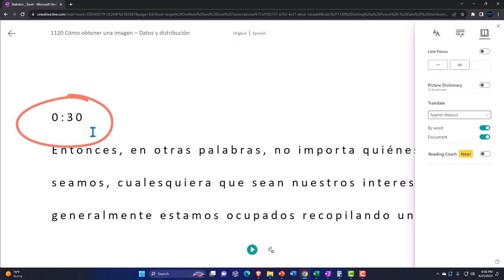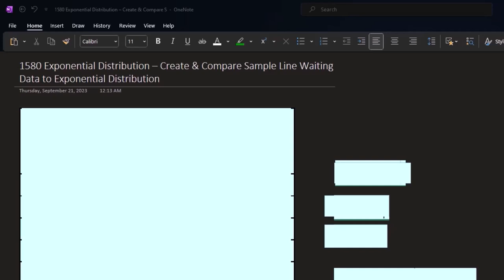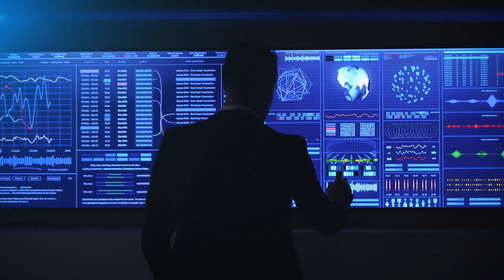Create & Compare Sample Line Waiting Data to Exponential Distribution Part 1 Statistics & Excel